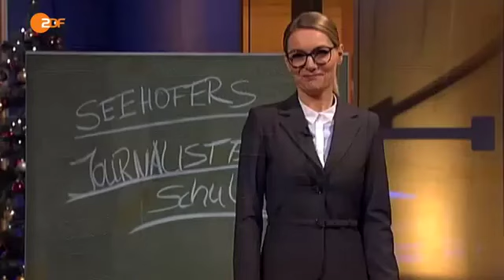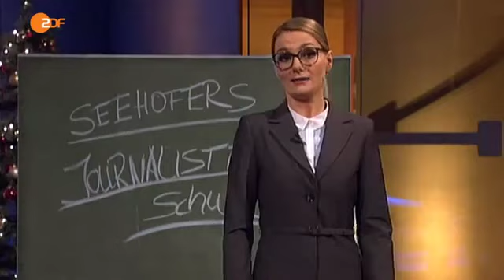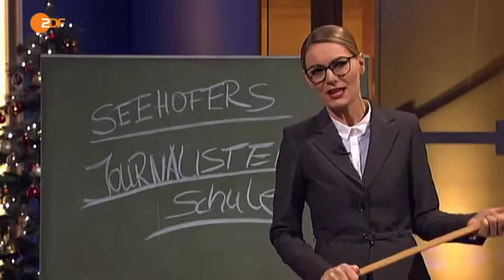"heute show" vom 06.12.13: Horst Seehofers Journalistenschule ( Gabriel-Horst Seehofer- Slomka)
Der bayerische Ministerpräsident Horst Seehofer (CSU) versucht direkt auf den Journalismus Einfluss zu nehmen und kritisiert Marietta Slomka von der ZDF!

ZDF: heute show